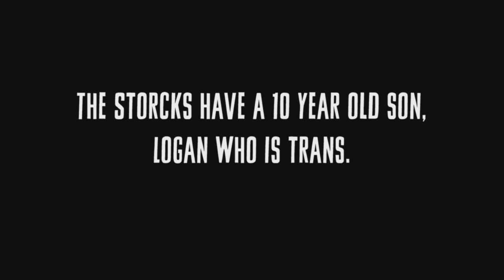Real Boy Presents: The Storcks, on siblings